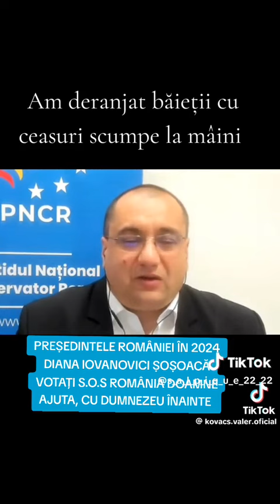Persoana Care Este Corectă Întotdeauna Este Arătată Cu Degetul